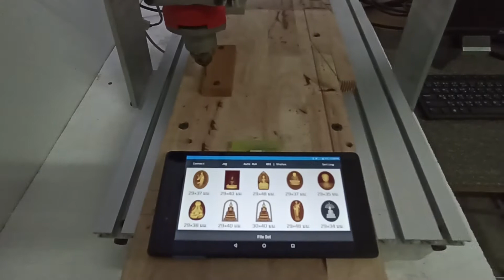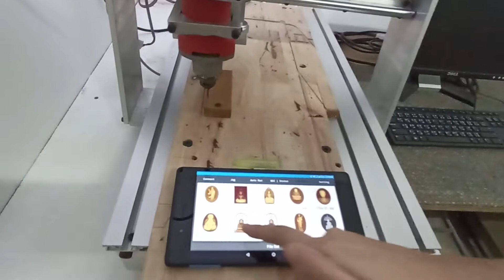แนะนำ Android CNC Controller 1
PanmaneeCNC Shop
● LINE: panmaneecnc